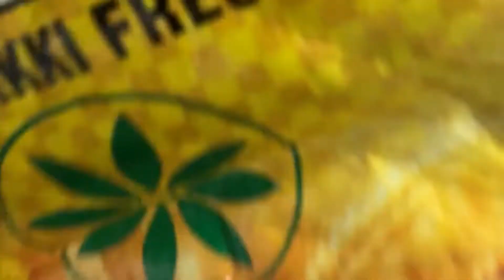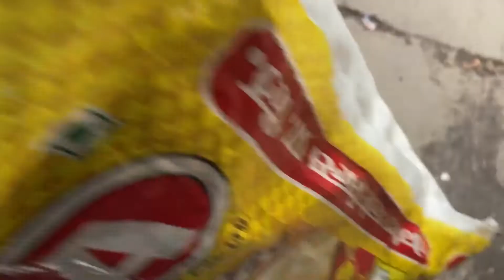Atharv ka mandola dance / special dance / paanth the traveler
music credit - 🔻